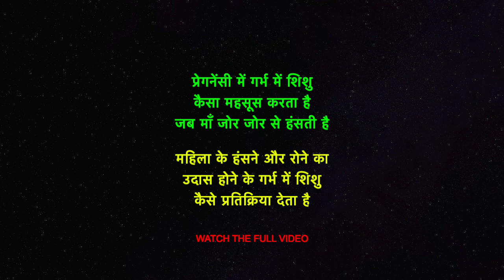प्रेगनेंसी में गर्भ में शिशु को कैसा लगता है जब माँ जोर जोर से हंसती है - क्या शिशु को डर लगता है